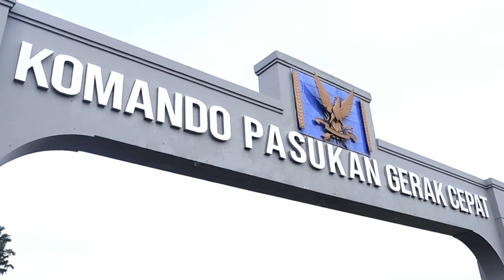KASAU Marsekal TNI Fadjar Prasetyo, Pimpin Sertijab DANKOPASGAT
Kepala Staf Angkatan Udara (Kasau) Marsekal TNI Fadjar Prasetyo, S.E., M.P.P., C.F.S.A. menegaskan, Komando Pasukan Gerak Cepat (Kopasgat) TNI AU menjadi salah satu elemen penting dalam mendukung keberhasilan operasi udara.

"Kopasgat menjadi salah satu kunci keberhasilan dalam operasi matra udara, guna mendukung keberhasilan tugas-tugas TNI AU," tegas Kasau.

Penegasan tersebut disampaikan Kasau saat memimpin serah terima jabatan (Sertijab) Komandan Kopasgat dari Marsda TNI Eris Widodo Yuliastono, S.E., M.Tr (Han)., kepada Marsma TNI Taspin Hasan, S.A.P., M.Si (Han)., di Mako Kopasgat Bandung, Jumat (17/6/2022).

Kepada keluarga Kopasgat Kasau menegaskan komitmen TNI AU dalam membangun Kopasgat beserta jajarannya. Komitmen TNI AU meliputi peningkatan kualitas dan kapabilitas sumber daya manusia Kopasgat hingga level tertinggi. Mulai dari kemampuan melaksnakan Combat SAR, OP3U hingga kemampuan Ground Forward Air Control (GFAC).

"Capaian Kopasgat membantu tugas negara dalam penanganan Covid-19, mitigasi bencana alam, evakuasi WNI dari daerah konflik hingga misi lainnya, telah mengharumkan nama TNI AU, baik di dalam negeri maupun luar negeri," ujar Kasau.

Kasau berpesan kepada keluarga besar Kopasgat, untuk terus berkomitmen membangun Kopasgat menjadi pasukan yang modern, karena dalam pertempuran udara, pasukan di darat juga turut memainkan peran yang cukup penting.

Kasau juga mengapresiasi capaian tugas yang telah ditunjukkan Marsda TNI Eris Widodo Yuliastono S.E., M.Tr (Han)., sehingga Kopasgat makin berkembang melalui pembangunan beberapa Detasemen Hanud dan Batalyon Komando, termasuk validasi dari Korpaskhas menjadi Kopasgat.

Kepada Marsma TNI Taspin Hasan S.A.P., M.Si (Han)., selaku Komandan Kopasgat yang baru Kasau berpesan untuk terus melakukan inovasi dan terobosan baru guna meningkatkan peran Kopasgat, baik penugasan pada level nasional, regional maupun global.

Turut hadir dalam Sertijab, Ketua Umum PIA Ardhya Garini Ny. Inong Fadjar Prasetyo, para pejabat utama TNI AU, para pejabat Kopasgat, Warakawuri Kopasgat, serta pejabat Forkompimda wilayah Bandung.

tni#tniau#tnial#marinir